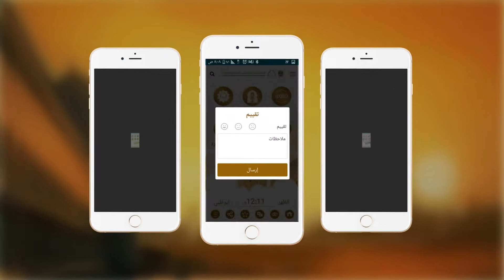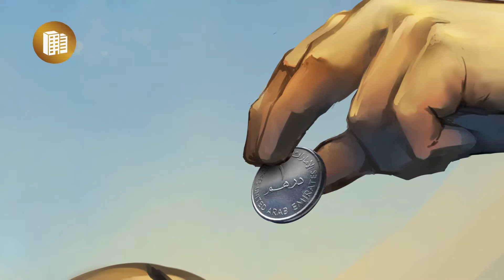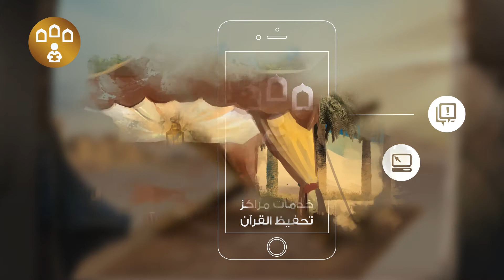AWQAF 2016 (Arabic Version) General Authority of Islamic Affairs and Endowments